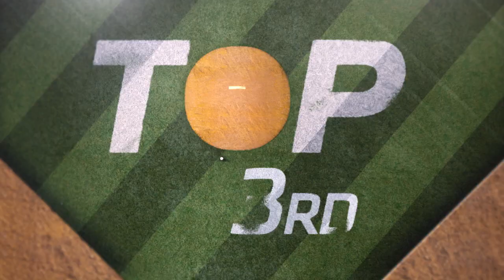José Abreu hits three HRs in White Sox win | White Sox-Cubs Game Highlights 8/22/20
José Abreu crushed three home runs against the Cubs to lead the White Sox to their seventh-straight victory | 8/22/20